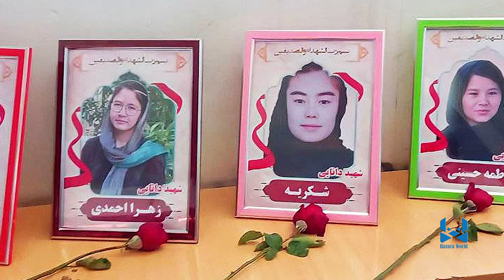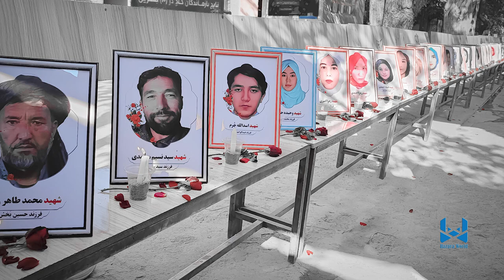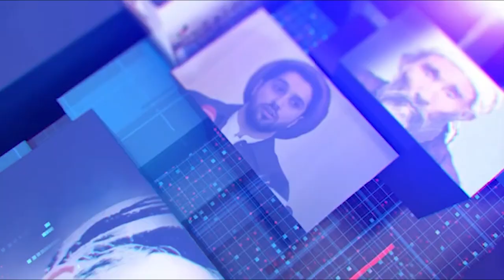Hazara World 6pm News 1 October خبرهای ساعت۶ هزاره ورلد ۱۰ میزان ۱۴۰۳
• روز سوم کنگره شورای جهانی هزاره. نتایج انتخابات اعلان شد
• زنان پناه‌جو در پاکستان: سازمان ملل نسل‌کشی هزاره‌ها در افغانستان را به‌رسمیت بشناسد
• طالبان رییس پیشین علمای کابل را بازداشت کردند
• امریکا از آغاز حملات زمینی اسراییل بر جنوب لبنان حمایت کرد
• مارک روته به حیث دبیرکل ناتو آغاز به کار می‌کند
• دکتور ذاکر نایک به پاکستان رسید